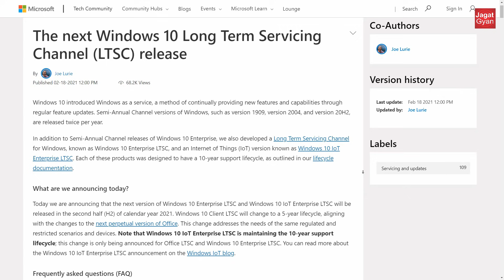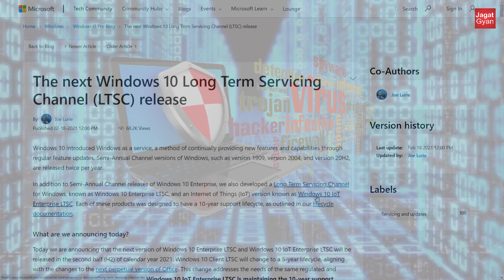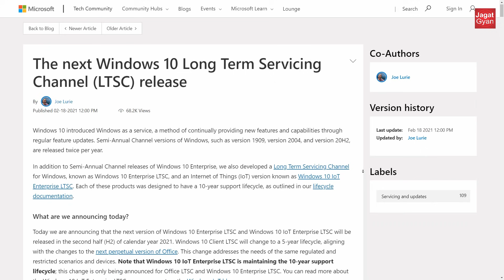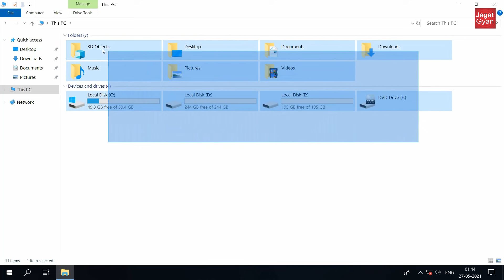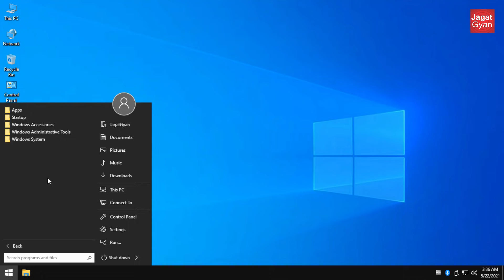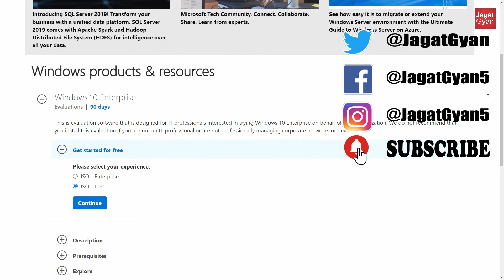What is Windows 10 LTSC Version with Review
Video me Windows 10 LTSC version ke bare me bataya gaya he is edition ka use jadatr machine type ke computer me kiya jata he jaha pr stable computer ki jroorat lagti he matlab jis pc pr continue ak hi work kiya jata he aap iska use low-end pc me bhi kr skte he iski requirement bhi kafi kam he 2gb me aaram se chal jayga or isme normal windows ki tarah roj-roj update pareshan bhi nahi karte sir security update hi aate he baki isko download or install ke liye link diya gaya he

Chapters
0:00 What is Windows 10 LTSC?
0:58 Specially made for
1:45 LTSC Requirement
2:00 Important
3:30 Review